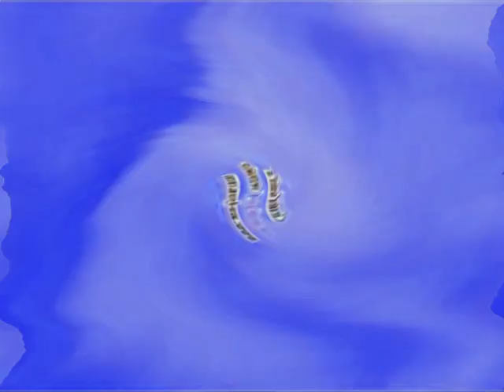Klaskyklaskyklaskyklasky Gummy Bear in G Major 75 + Does respond